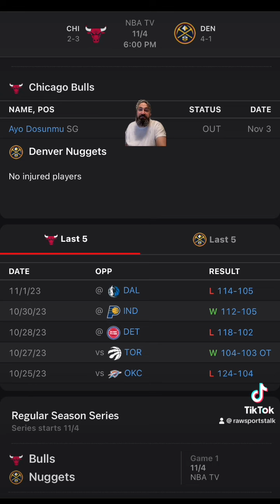Denver Nuggets VS Chicago Bulls NBA : Betting info for 11/4/23